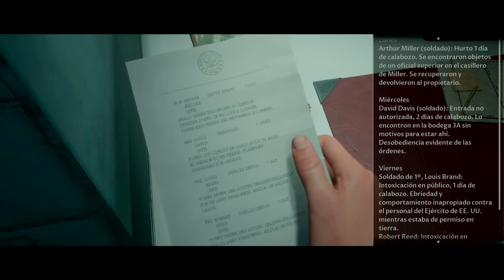The Dark Pictures Anthology: Man of Medan empezamos un poco Tortugin